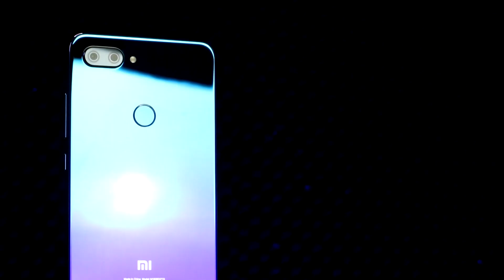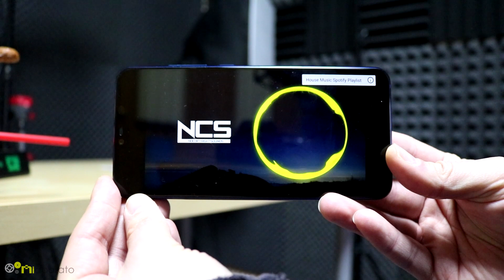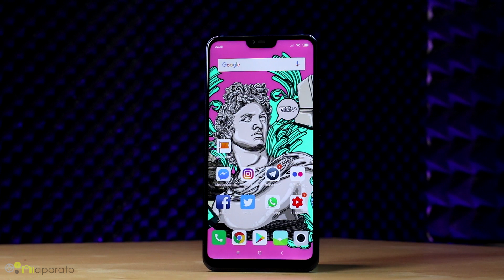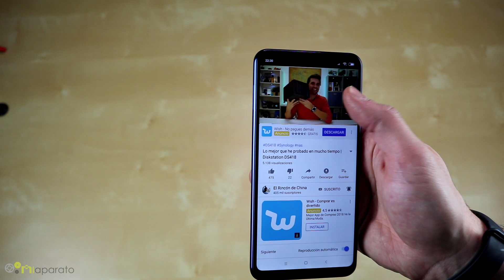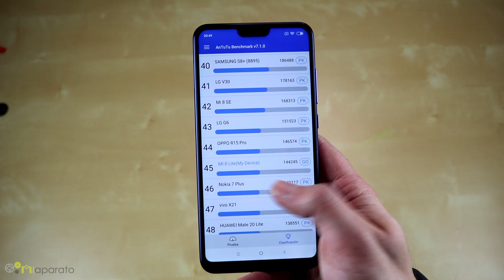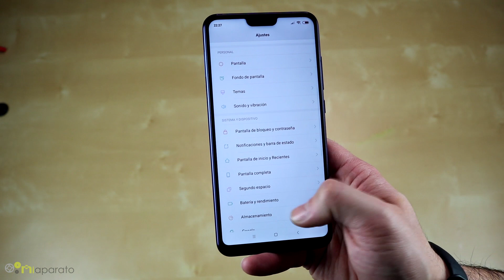Xiaomi Mi 8 Lite REVIEW ¿Es tan COMPLETO como BONITO?